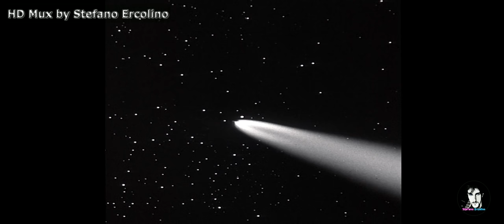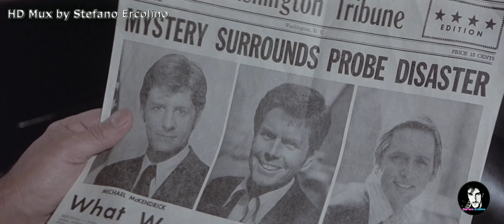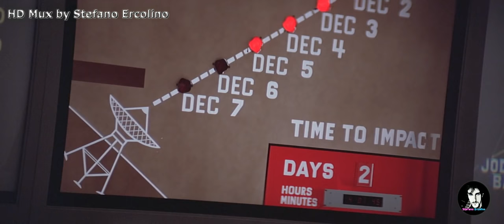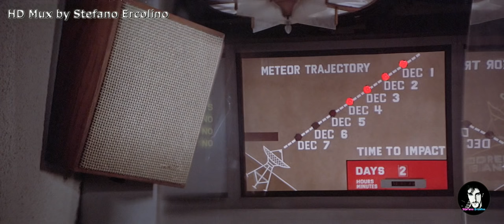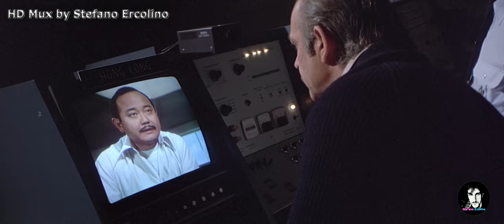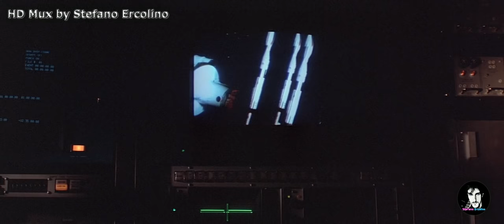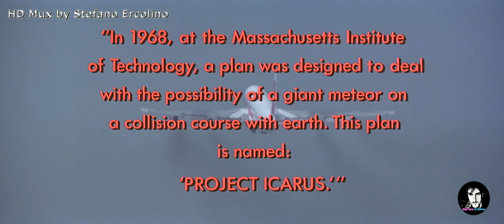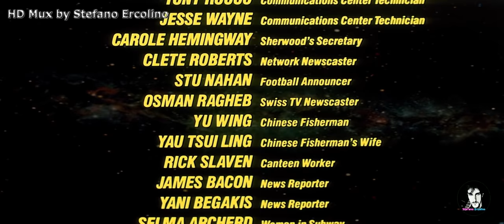METEOR (1979) Film Completo HD [1080p]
Blu-Ray HD Mux 1080p, montaggio e sincronizzazione audio italiano realizzato da Stefano Ercolino.

Un meteorite si dirige verso la Terra. Due dirigenti della NASA convincono il presidente degli Stati Uniti a chiedere l'aiuto di alcuni scienziati sovietici per scongiurare la catastrofe.